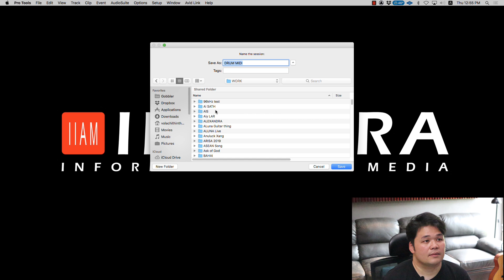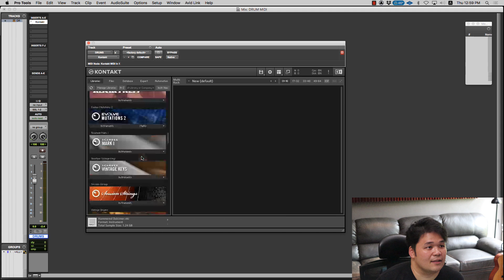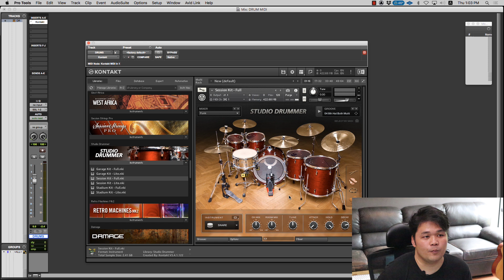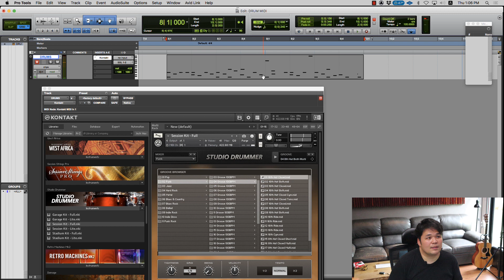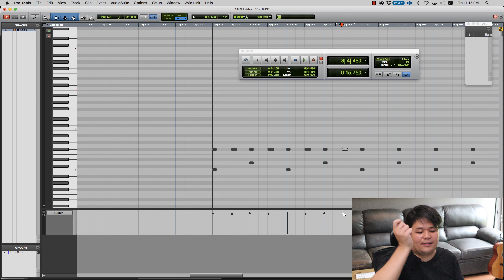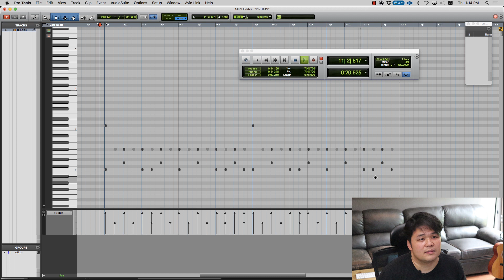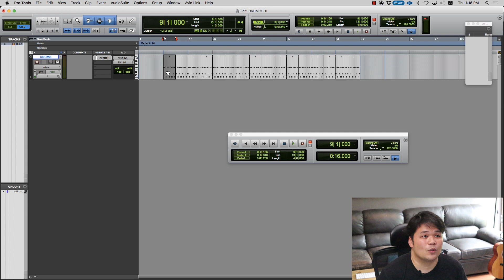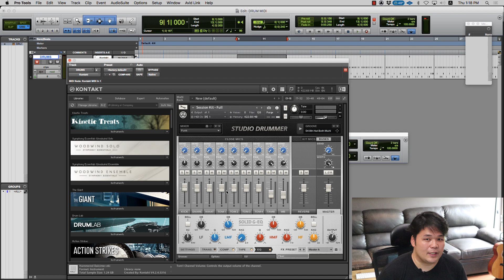ໃນຫ້ອງອັດ ຕອນ 47 ແຕ້ມກອງມີດີ້ Inside Da Studio EP47 MIDI Drums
ລາຍການທີ່ໃຫ້ຂໍ້ມູນກ່ຽວກັບການຜະລິດເພງ, ຕິບ, ເຕັກນິກ ການແຕ່ງເພງ, ລຽບລຽງດົນຕີ, ອັດສຽງ, ມິກສ໌, ມາສ໌ເຕີ້ ແລະອື່ນໆ.
Music production tips, techniques, song writing, music arrangement, recording, mixing, mastering and more.

ລາຍການຜະລິດໂດຍ: (Produced by:)
ບໍລິສັດ ອິນທາຣາ ອິນໂຟເມຊັ້ນ ອາດ & ມີເດຍ ຈຳກັດ (Inthara Information Art & Media Co., ltd

ເພງທີ່ໃຊ້: (Music used:)

ລືມເຈົ້າບໍ່ໄດ້ (Denying My Love) - Sam (Indee Records)
ບອກໃຫ້ຂ້ອຍຮູ້ - Sam (Indee Records)

ອຸປະກອນໃນໃຊ້ໃນການຖ່າຍທຳ Gear used:

Tascam Dr60d mkII
Premiere Pro
Pro Tools Ultimate
Solid State Logic AWS924 Delta
KS Audio C55
Auratone C5psc
Focal monitors and sub
LYNX Aurora 16 convertors
Avid HD OMNI Interface
Antelope PURE 2
Native Instruments